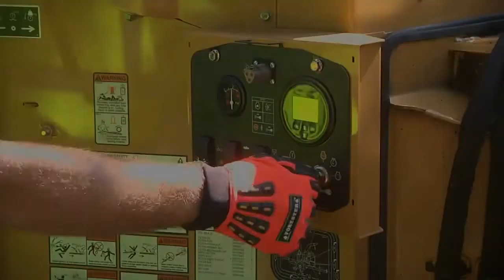Linea Biomassa Vermeer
L'equipaggiamento Vermeer per la lavorazione della biomassa. Trituratori, cippatrici e vagli rotativi ad elevata produttività per ottenere materiale cippato e triturato di qualità. Scopri la linea completa su